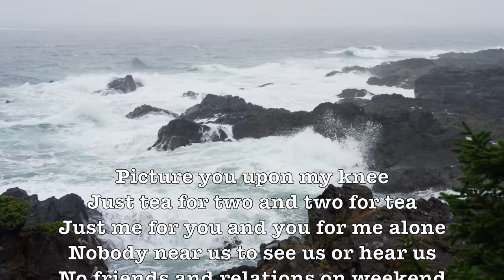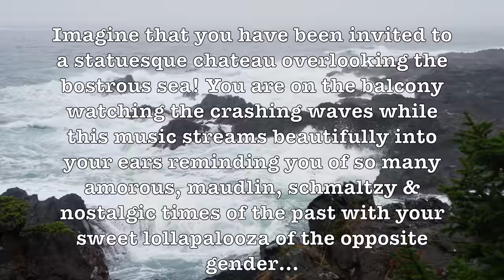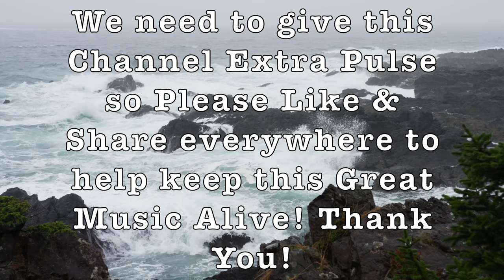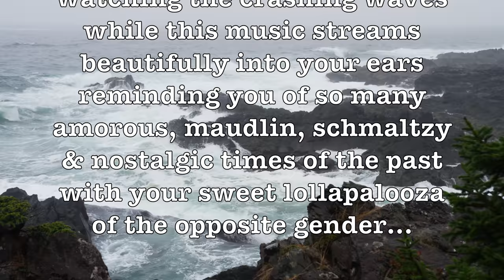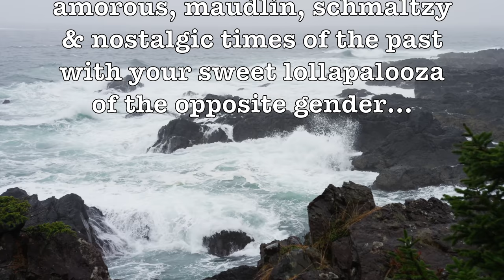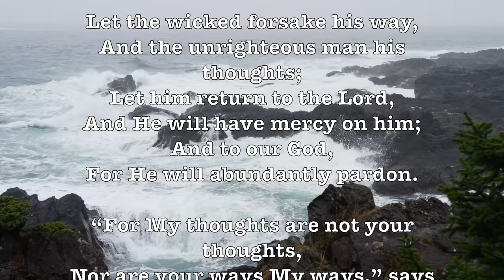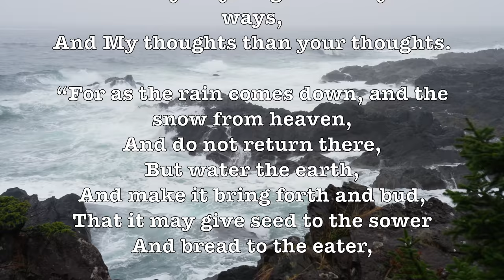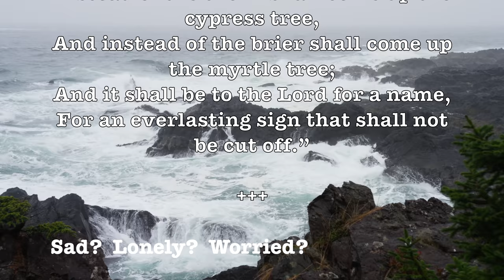Tea For Two! (Robert Farnon) (Lyrics) Romantic & Beautiful 4K Music Video!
LYRICS:

Just tea for two and two for tea
No friends and relations on weekend vacations
We won't have it known that we have a telephone!

Dear, day will break, you'll awake
For to take, for all the boys to see
A boy for you and a girl for me
Can't you see how happy we would be?

ALBUM SONGS:

Tea For Two (Robert Farnon), Tea For Two (Ballroom Orchestra & Singers), Tea For Two (The Hollywood Brass), Tea For Two (The Fantasy Strings), Tea For Two (Mantovani), Tea For Two (Offshore Orchestra),

Imagine that you have been invited to a statuesque chateau overlooking the bostrous sea! You are on the balcony watching the crashing waves while this music streams beautifully into your ears reminding you of so many amorous, maudlin, schmaltzy & nostalgic times of the past with your sweet lollapalooza of the opposite gender…

Robert Joseph Farnon CM (1917 – 2005) was a Canadian-born composer, conductor, musical arranger and trumpet player. As well as being a composer of original works (often in the light music genre), he was commissioned by film and television producers for theme and incidental music. - Wikipedia

"Tea for Two" is a song from the 1925 musical No, No, Nanette with music by Vincent Youmans and lyrics by Irving Caesar. It is a duet sung by Nanette and Tom (Louise Groody and Jack Barker) in Act II as they imagine their future. It was also sung by Doris Day and Gordon MacRae in the 1950 musical film, Tea for Two.

The song contains abrupt key changes between A-flat major and C-major. The song also consists mostly of dotted eighth and quarter notes. Alec Wilder described these features as being uncharacteristic of a great theatrical song but acknowledged the song's great success regardless.

"Tea for Two" was the most played song on the Lawrence Welk TV show, with over 1000 different broadcast episodes, "Tea for Two" was played on 67 different shows due to its popularity.

One famous interpretation of the song is Tommy Dorsey's cha-cha-cha version, top ten in 1958.

GOOGLE SONG INFO:

Tea For Two - Mantovani
12:34 - 15:48

Tea for Two - The Fantasy Strings
9:52 - 12:17

Tea for Two - Robert Farnon
0:05 - 3:02

Tea For Two - Offshore Orchestra
16:03 - 19:24

Google: T3H7P12H